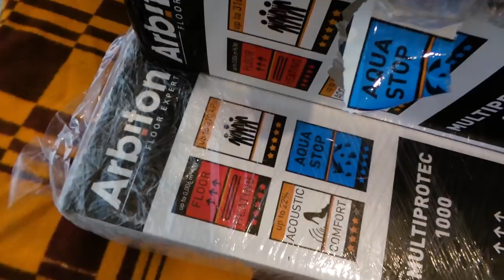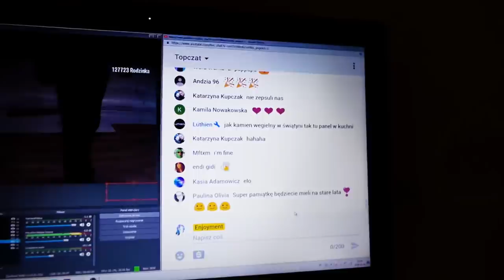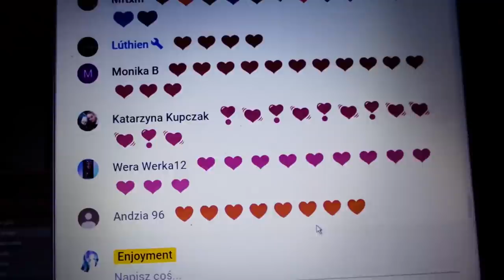Remont w 2 tygodnie od stanu surowego !? cz.3